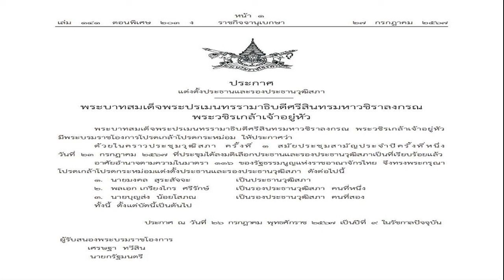กุลวุฒิ รับกดดันเล็กน้อย แม้ต้อนคู่แข่งขาด ลั่นโอลิมปิกคือความฝัน ยันไม่ใช่ตัวเต็ง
27 ก.ค. 2567
17:22 น.
การแข่งขันแบดมินตัน โอลิมปิกเกมส์ 2024 ที่ปอร์ เดอ ลา ชาแปลล์ อารีนา กรุงปารีส ประเทศฝรั่งเศส เมื่อวันที่ 27 ก.ค. ประเดิมด้วยประเภทคู่ผสม กลุ่มบี “บาส” เดชาพล พัววรานุเคราะห์ กับ “ปอป้อ” ทรัพย์สิรี แต้รัตนชัย คู่มืออันดับ 6 ของโลก ลงพบกับ โรบิน ทาเบลลิง กับ เซเรนา เพียค คู่มืออันดับ 19 ของโลกจากเนเธอร์แลนด์

แมตช์นี้ บาส และปอป้อ ช่วยกันเล่นได้อย่างแข็งแกร่ง เกมแรกเอาชนะไปก่อน 21-14 ต่อด้วยเกมสองแม้ช่วงแรกจะสูสีเล็กน้อย แต่เมื่อเข้าสู่กลางเกม บาส-ปอป้อ ช่วยโกยคะแนนจนไปขึ้นแท่นแมตช์พอยต์ 20 แต้ม จากนั้นแม้คู่เนเธอร์แลนด์ จะเร่งเครื่องตามมาได้หลายแต้มแต่ก็ไม่ทัน ทำให้จบเกม บาส กับ ปอป้อ เอาชนะ คู่จาก เนเธอร์แลนด์ 2-0 เกม 21-14 และ 21-16 คว้าชัยชนะนัดแรกอย่างสวยงาม
หลังการแข่งขัน “บาส” เดชาพล พัววรานุเคราะห์ กับ “ปอป้อ” ทรัพย์สิรี แต้รัตนชัย กล่าวร่วมกันว่า เกมที่เอาชนะคู่แข่งจากเนเธอร์แลนด์ได้ถือเป็นการเปิดหัวที่ดีในศึกโอลิมปิกเกมส์ 2024 วันนี้เราทั้งสองคนเล่นได้ดี ได้เล่นเกมบุกเยอะ อย่างไรก็ตามยังมีมีช่วงที่ตีหลุดไปพอสมควรเหมือนกัน จุดนี้ก็เป็นการบ้านต้องกลับไปแก้ไข

บาส-ปอป้อ เผยอีกว่า เกมต่อไปที่จะเจอกับคู่นักกีฬาจากแอลจีเรีย ต้องพยายามเก็บชัยชนะให้ได้ เพื่อโอกาสลุ้นเข้ารอบเป็นอันดับ 1 ของสาย ก่อนนัดสุดท้ายต้องเจอกับคู่แชมป์โลกปีล่าสุดจากเกาหลีใต้ ก็อยากฝากขอให้คนไทยช่วยเชียร์ทั้งเราทั้งคู่ นักแบดมินตัน ไทยคนอื่นๆ และนักกีฬาไทยอื่นๆในศึกโอลิมปิกเกมส์รอบนี้ด้วย

สำหรับโปรแกรมนัดต่อไป บาส-ปอป้อ จะลงสนามนัดที่ 2 กลุ่มบี พบ โคเซลา แมมเมรี่ กับ ทานิน่า วิโอเลต แมมเมรี คู่มืออันดับ 48 ของโลกจากแอลจีเรีย เวลา 00.30 น. ตามเวลาประเทศไทย
ต่อที่ประเภทชายเดี่ยว กลุ่มซี “วิว” กุลวุฒิ วิทิตศานต์ มืออันดับ 8 ของโลก ลงสนามแมตช์แรกพบกับ จอร์เจียส จูเลียน พอล มืออันดับ 109 ของโลกจากมอริเชียส
โดยเกมแรก “วิว” มีเกมรุกที่ดุดันหวดทำแต้มชนะขาดลอย 21-9 จากนั้นเกมสอง ขนไก่มอริเชียส กลับลงมาเค้นฟอร์มเล่นได้สูสีขึ้น แต่ “วิว” ยังอาศัยชั้นเชิงที่เหนือกว่าเอาชนะไปไม่ยาก 21-12
จบเกม กุลวุฒิ เอาชนะ จอร์เจียส จูเลียน พอล 2-0 เกม 21-9, 21-12 โดยโปรแกรมนัดต่อไป “วิว” กุลวุฒิ จะพบกับ คัลเล โคลโยเนน มือ 61 ของโลก จากฟินแลนด์
หลังแข่งขัน “วิว” กุลวุฒิ วิทิตศานต์ เผยว่า มีความสุขที่สามารถเก็บชัยชนะได้ในแมตช์นี้ แต่ก็ยังมีความกดดันเกิดขึ้นเล็กน้อย ในการเล่นเกมสอง แต่โดยรวมก็ถือว่าเล่นได้น่าพอใจในระดับหนึ่ง ถามว่าถ้าเต็ม 10 แมตช์นี้ ให้คะแนนตัวเองเท่าไหร่ ขอให้คะแนนตัวเอง 8 คะแนน อีก 2 คะแนนที่ต้องปรับ เป็นเรื่องความคิด ที่ตัวเองหลุดไปในบางช่วง จนไม่ได้เล่นอยู่ในเกมของตัวเอง และมีจังหวะที่เร่งตัวเองจนเกินไปทำให้ลน ส่วนนัดต่อไปที่จะเจอกับคู่แข่งจากฟินแลนด์ เชื่อว่าน่าจะปรับตัวเองได้ดีขึ้น แต่ทั้งนี้ทั้งนั้นก็ต้องดูสถานการณ์หน้างานอีกที

“ถ้าถามถึงความกดดันตอนไปแข่งเอเชียนเกมส์ที่จีน ซึ่งตอนนั้นเพิ่งได้แชมป์โลกใหม่ๆ กับโอลิมปิกเกมส์รอบนี้ มีความยากง่าย หรือแตกต่างกันไหม ผมมองว่าต่างกันพอสมควรครับ โอลิมปิกเกมส์ถือเป็นความฝันของผมตั้งแต่ตอนเด็กๆเลย คู่แข่งมาจากทุกประเทศทั่วโลก สำหรับผมคิดว่าโอลิมปิกเกมส์ มีความกดดันมากกว่า และคิดว่าหากยิ่งผ่านเข้าไปถึงรอบที่ลึกกว่านี้ เจอคู่แข่งที่แข็งแกร่งกว่านี้ ก็จะยิ่งเจอความกดดันที่มากขึ้นกว่านี้อย่างแน่นอน”

กุลวุฒิ กล่าวต่อว่า ตนไม่ได้มองว่าตัวเองคือตัวเต็ง หรือความหวังเหรียญของไทย เพราะถ้าว่ากันตามหลักจริงๆ นี่เป็นโอลิมปิกเกมส์ ครั้งแรกของตัวเอง อยากมองไปที่รอบแรก ให้ผ่านไปก่อน หลังจากนั้นค่อยว่ากัน